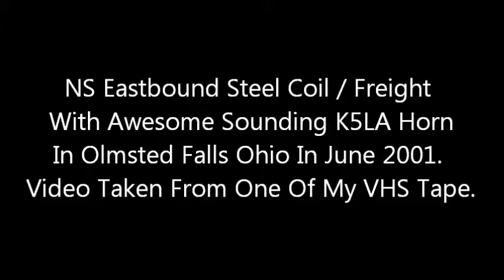Awesome Sounding K5LA On NS Eastbound Steel Coil Freight In Olmsted Falls Ohio In June 2001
Here Is A Recording Of Mine Back In June 2001 In Olmsted Falls Ohio of an NS Eastbound Steel Coil / Freight lead by NS C40-8 #8859 & NS C40-8 #8741. #8859 has an awesome sounding K5LA Horn. Video taken from one of my VHS Tapes.